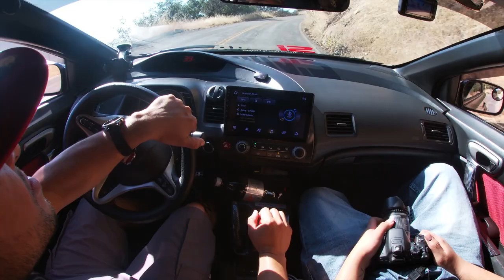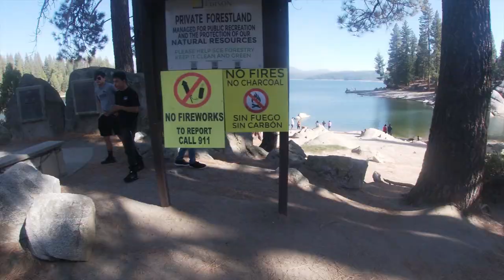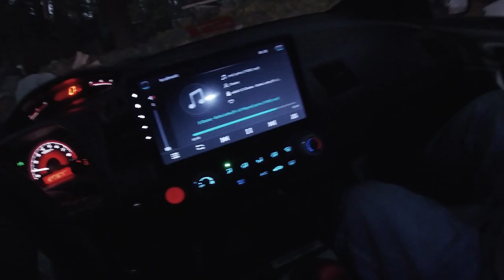6th Canyon Run To Shaver Lake, CA October 14th 2023 was a SUCCESS!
Thank you for all your Support! New content uploaded Daily from different Makes and Models.

THANK YOU FOR ALL YOUR TIME AND SUPPORT, MUCH APPRECIATED! - George Lopez